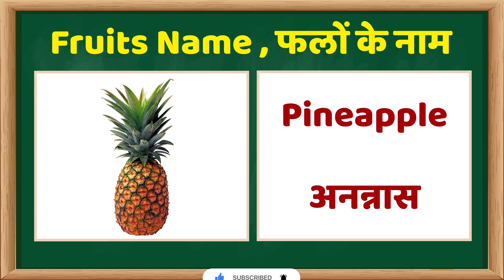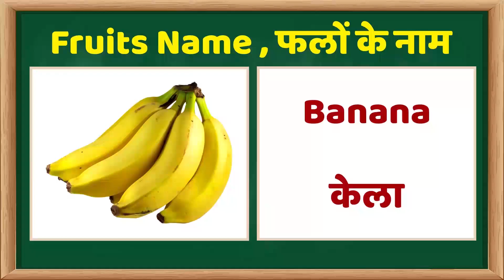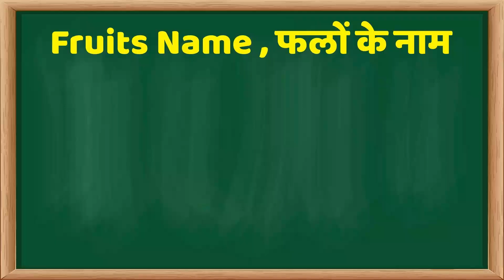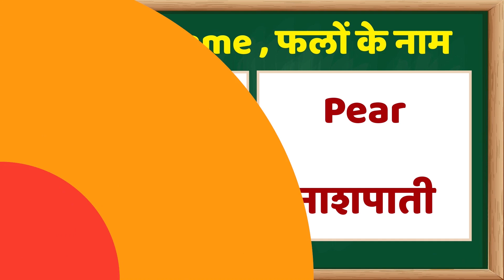Fruit Name in English & Hindi | 3d Fruit Name For Kids | फलों के नाम हिंदी और इंग्लिश में | Part 04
Our greetings to all the parents, prepare your children from now onwards by teaching them nursery rhymes, choosing words, & Fruit Name (फलों के नाम) recognizing them through our videos.

• 1 to 100 Counting Learning